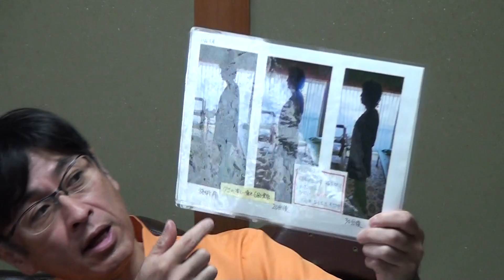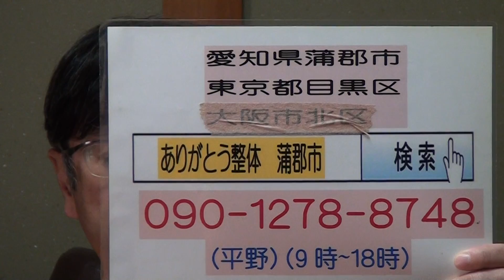蒲郡市 慢性痛 繰り返す 身体の癖 自己治癒力 重心の位置 腰痛 整体